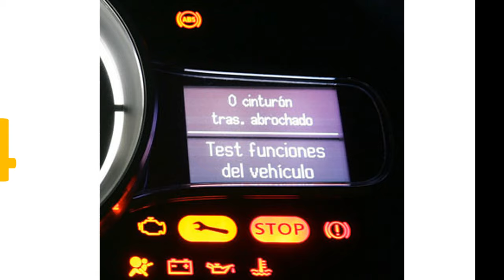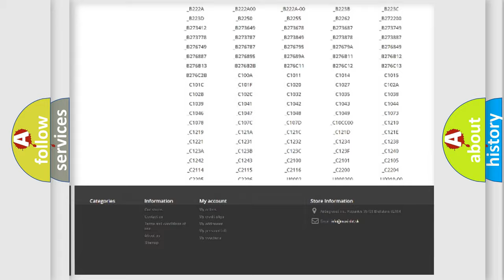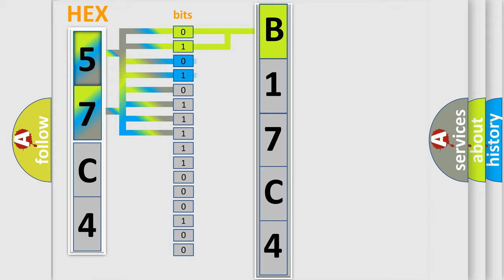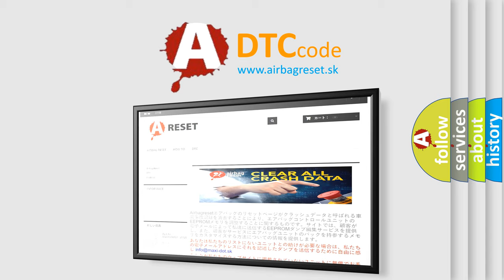DTC Dodge B17C4 Short Explanation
Contents:
0:21 Basic DTC analysis according to OBD2 protocol standard.
1:48 Insight into programming
2:58 A diagnostically understandable description of the Diagnostic Trouble Code
3:05 Basic error definition

Make:
Dodge
Code:
B17C4
Definition:
Electronic Control Unit Internal Malfunction
Description: